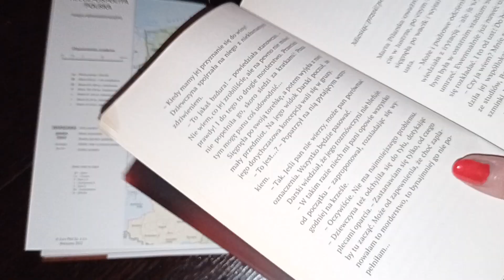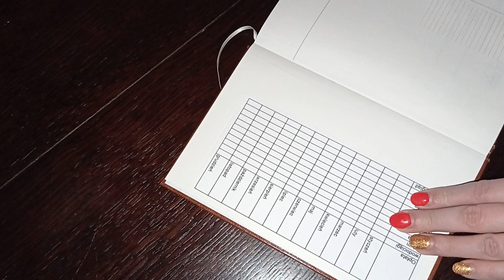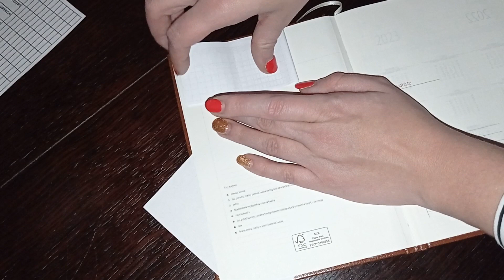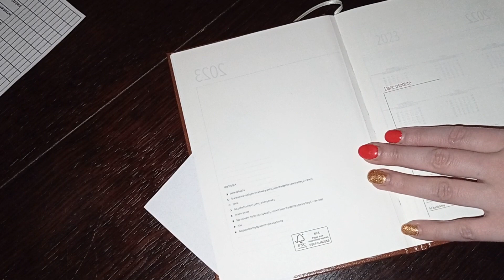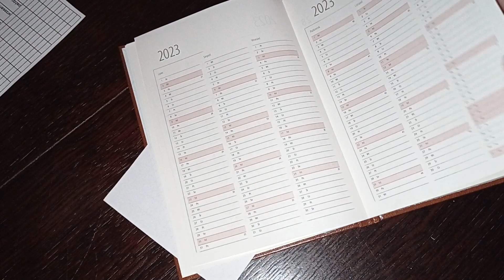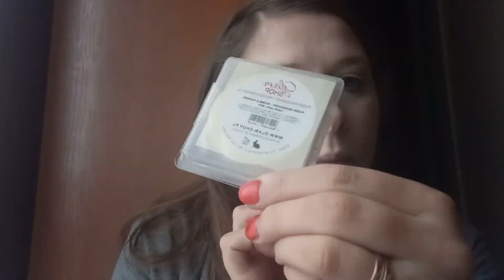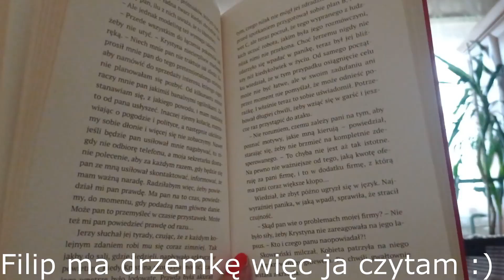Organizuję swój kalendarz, Filip w odwiedzinach u dziadka, rozbieram choinkę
Zapraszam na vloga a w nim: opowiadam wam o tym jak dostosowuję pod siebie i organizuję swój kalendarz, jadę z Filipem w odwiedziny do dziadka a jak wracam to rozbieram choinkę.